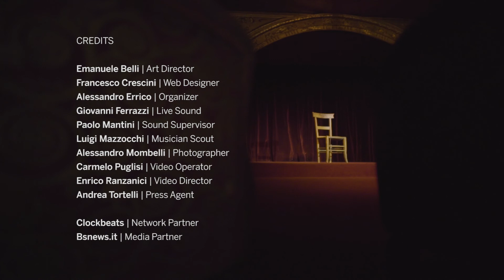Red Theater: Duo Sáenz Bikotea - O mio babbino caro